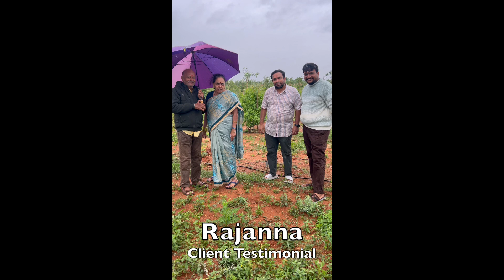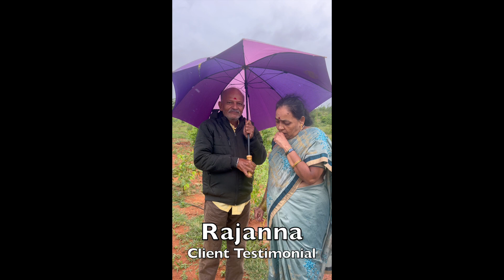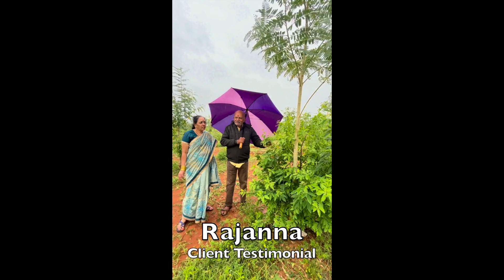Rajanna Family's Testimonial: SmartAgro Sandalwood Farm Success Story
Hear from Rajanna and his family as they share their heartfelt testimonial about their experience with SmartAgro Sandalwood Farm. Discover why they consider this investment a dream come true and how SmartAgro’s expert management has exceeded their expectations. Watch to learn about the seamless process and professional care provided by SmartAgro over the next 15 years.

Testimonial Script:
"This is our dream, this is our treasure – Sandal Wood Plant. This is a sandalwood farm from SmartAgro. We have bought a piece of land from SmartAgro and we have leased it to them only to manage it for the next 15 years. They are managing it incredibly well. Their technical team has proven expertise. Their ground crew is knowledgeable. We are rest assured, if we manage it ourselves also, it won't be as effective as theirs. I'm delighted to be doing business with SmartAgro."